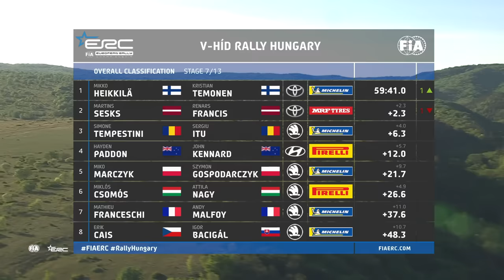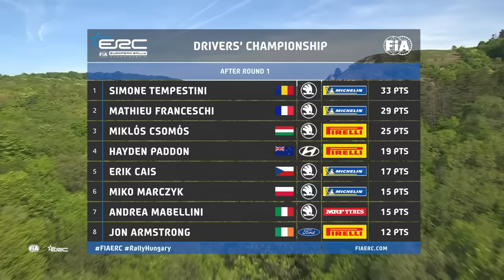Event Highlights | ERC V-Híd Rally Hungary 2024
Enjoy every stage LIVE or on demand, with exclusive access and onboard footage